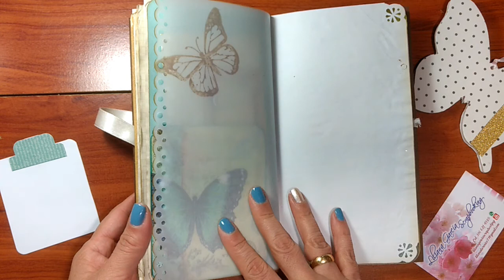JUNK JOURNAL MARIPOSAS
PARA TODOS MIS SEGUIDORES LAMENTO PERO TUVE QUE CORREGIR EL VÍDEO ANTERIOR AQUI ESTA NUEVAMENTE.